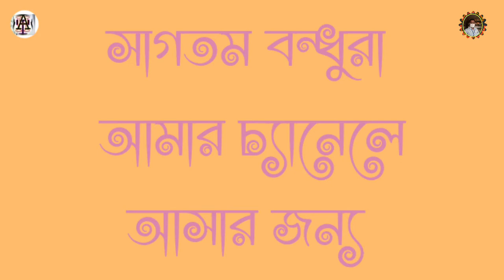Welcome gays cow milking by beautifull girl/village lifestyil/villeag cow all animal health tips no1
Bangladesh Farm My feverat vlog,all animal health tips no1
বাড়ির গরুর দুধ দোয়ালাম Beautiful Village Lady Milking a Cow By Hand l
জানি না আমাদের ভিডিও গুলো আপনাদের কেমন লাগছে যেহেতু আমাদের ভাষাগত জ্ঞান খুবই কম
তাই ভিডিও বানাতে  অনেক ভুল ত্রুটি হয়ে থাকে ছোট ভাই ও বোন বলে ক্ষমা করে দিয়েন l
যেভাবে আপনার পাশে আছেন তার জন্য অসংখ্য ধন্যবাদ
আমার ইউটিউব চ্যানেলে সকল বন্ধুদের  সুস্থ কামনা করি l ঈশ্বরের কাছে প্রার্থনা করি তারা যেন সহ পরিবার ভালো থাকে
Best cow milking video.
gay ka dudh nikal raha hoon.
Beautiful women cow milking.
village women cow milking.
New cow milking video.
 buffalo milking by hand girl.
buffalo milking by hand beautiful girl.
buffalo milking by hand beautiful women.
buffalo milking by hand village women.
cow milking by hand beautiful bhabiji. cow milking by bhabi ji.
cow milking by village women.
cow milking video 20224
cow milking by hand village girl.
women milking.
village life vlog.
Animal Tips
Animal video
Welcome gays cow milking by beautifull girl /village lifestyil /villeag cow milking /buffolo milking
cow milking farm
king cattle farm
smart dairy farm
village lifestyil cow milking by hand
cWelcome gays cow milkingow milking by hand full video
 beautifull girl
village lifestyil
villeag cow
all animal health tips